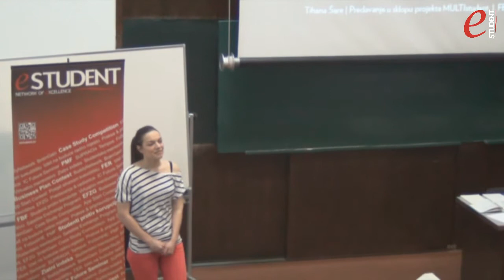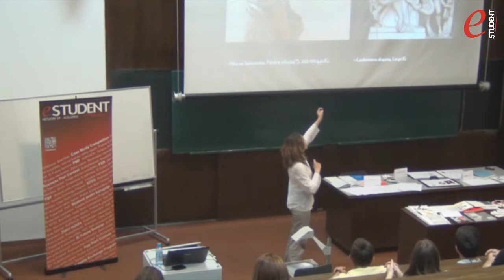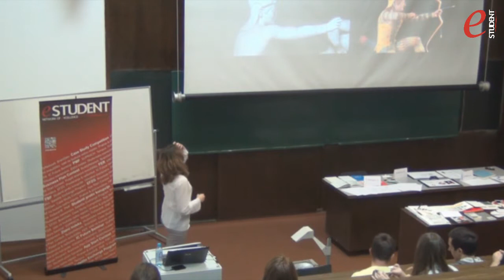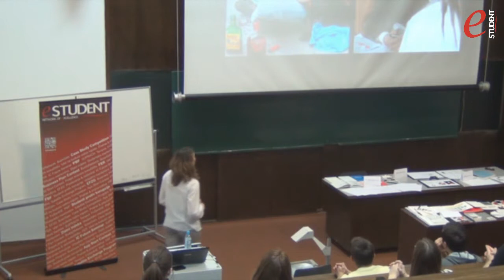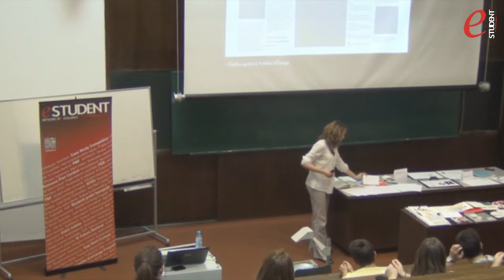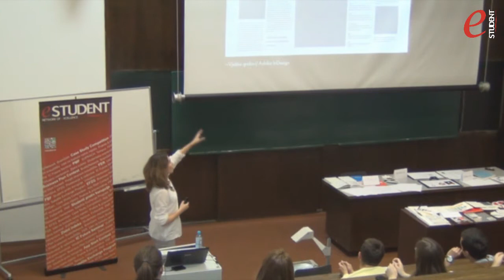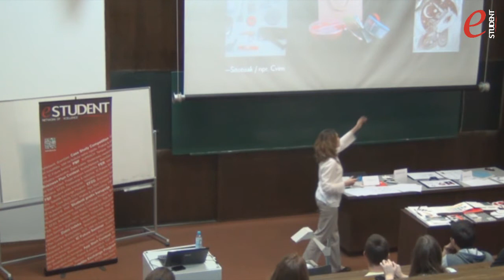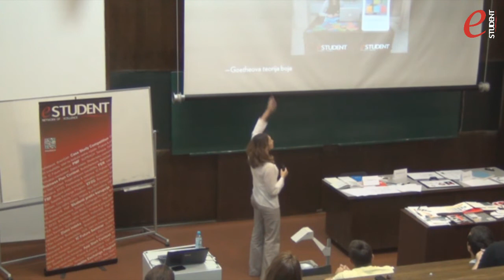MULTIstudent: Vizualna umjetnost - Priče i pričice - 14.05.2013.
MULTIstudent je projekt u organizaciji PRAD timova sa svih eSTUDENT ogranaka, koji se svodi na održavanje predavanja na temu koje nisu srodne konkretnim ograncima. Cilj je povezati znanja i iskustva bivših te sadašnjih studenata različitih fakulteta zainteresiranih za brojna područja.

MULTIstudent predavanje na FER-u održala je Tihana Šare, studentica Vizualnih komunikacija na Studiju dizajna i ujedno voditeljica App Start Contest natjecanja u organizaciji udruge eSTUDENT.

Predavanje će vas odvesti na put kroz povijest vizualnih umjetnosti koja je puna zanimljivih pričica i anegdota koje se provlače kroz velike priče o razdobljima, stilovima ili pravcima stvaranja. Cilj predavanja je, kroz kratak pregled priča povijesti umjetnosti, dotaknuti se upravo tih pričica, koje zaintrigiraju i govore mnogo o razdoblju u kojem su nastale. Predavanje neće pružiti detaljan pregled razdoblja, već zanimljivosti koje bi vas zaintrigirale da samostalno istražujete više.

Učeći kako su ljudi kroz povijest vizualno komunicirali svoje ideje, učimo prenositi vlastite ideje i postajemo svjesni što mi sami, i naša kultura, komuniciramo. Bilo da ste se od povijesti umjetnosti oprostili u 2. ili 4. srednje ili ste strastveni poznavalac, želimo da nam se pridružite na ovom kratkom putovanju kroz grčku umjetnost, romaniku, renesansu i manirizam do baroka, historicizma, modernizma ili pak dizajna.